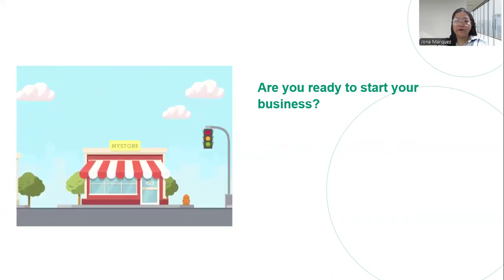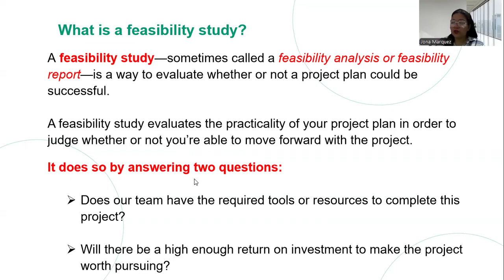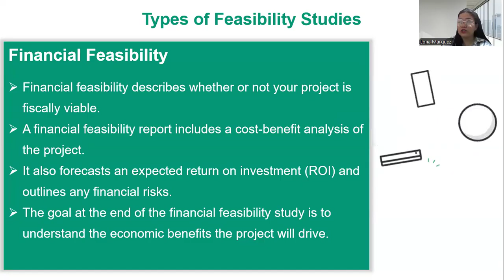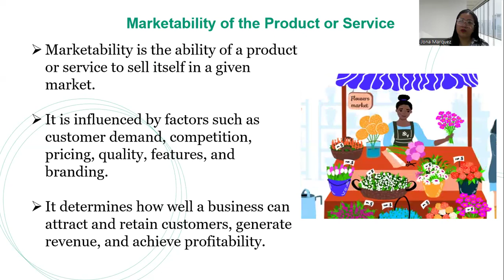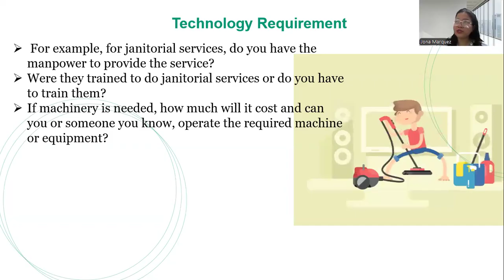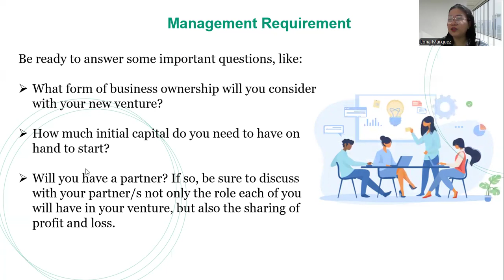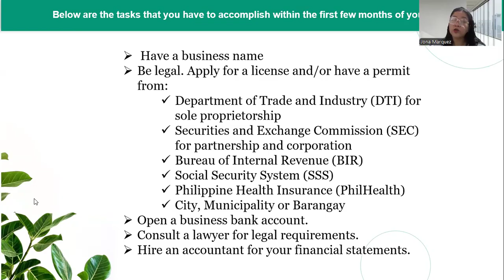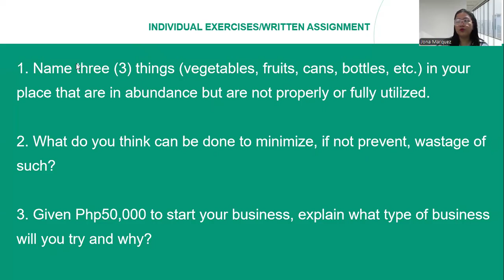Lesson 1 Preparing for a project feasibility